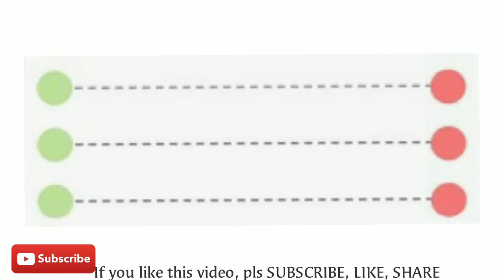learn write easily prewritting activities for kids teach standing sleeping strokes malayalam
In this class we are discussed about different prewritting activities. In this section we are learn standing lines and sleeping lines..